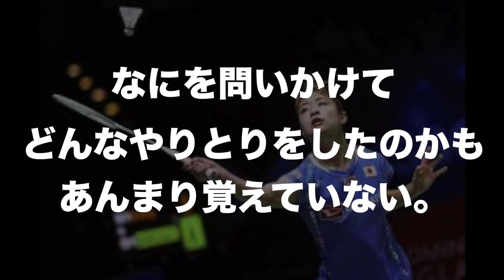自分自身を信じて。奥原希望選手の名言。モチベーションアップ・やる気・限界をこえる名言集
バドミントン関係者各位の担当の方々へお願い。
コバミントンでは、バドミントンを世界一のスポーツにするというミッションのもと、活動しております。
こちらのチャンネルを通じて、バドミントンの楽しさ、面白さ、バドミントンをやってみたい、などのバドミントン愛好家の方々を増やすことを目的に活動しております。
しかし、一個人の力だけではどうしても限界があります。
協賛企業、スポンサー、など数多くのご支援とご協力が必要となります。
小さなメディアからスタートします。
しかし夢は大きくこちらのチャンネルを通して、沢山のバドミントン愛好家のためのメディアを作っていこうと思っています。
ぜひ、こちらの投稿をご覧いただき、少しでもお手伝いをしてもいいよという方がいらしゃいましたら、ぜひInstagramのDMからお問い合わせいただけましたら幸いです。

スタートしたばかりですが、応援のほどよろしくお願いいたします。
もしこちらの投稿を読んで少しでも応援してもいいよという方はチャンネル登録とGOODボタン、通知のベルマークを押していただき動画を楽しんでいただけましたら幸いです。

それでは次回の動画でお会いしましょう！

コバミントンは、楽天アフィリエイト、Amazon.co.jpを宣伝しリンクすることによってサイト紹介料を獲得できる手段を提供することを目的に設定されたアフィリエイトプログラムである、Amazonアソシエイト・プログラムの参加者です。